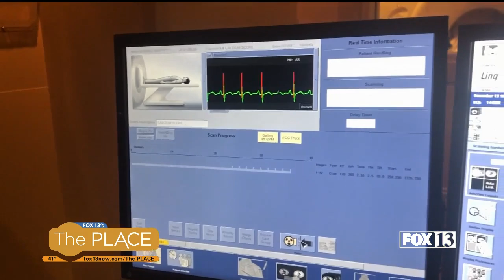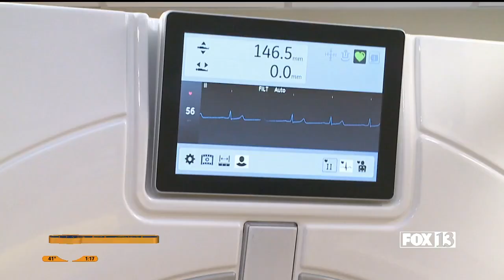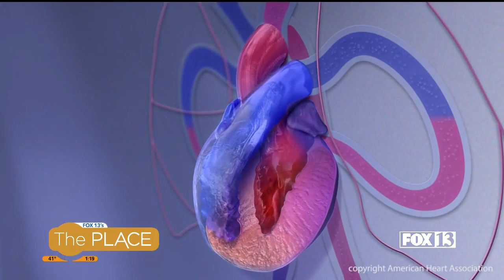A heart scan can detect a silent killer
People often have coronary artery disease without knowing.  A scan being offered by MountainStar Healthcare can help detect risk factors.